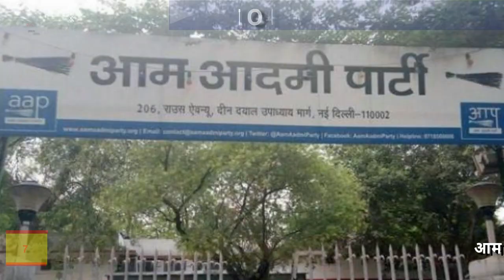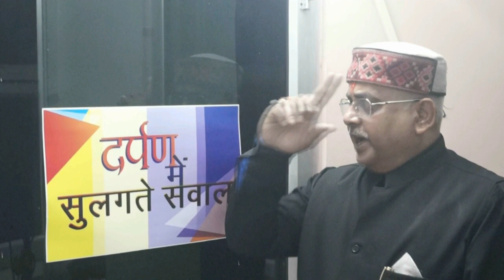(DID NEWS )बेटे के साथ फर्जी एसडीएम गिरफ्तार